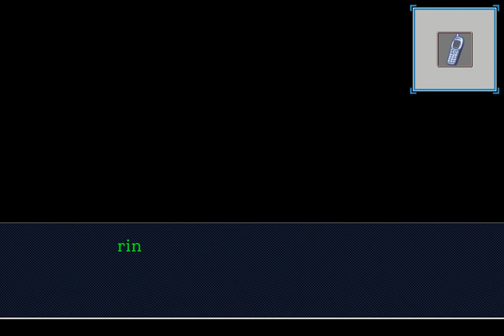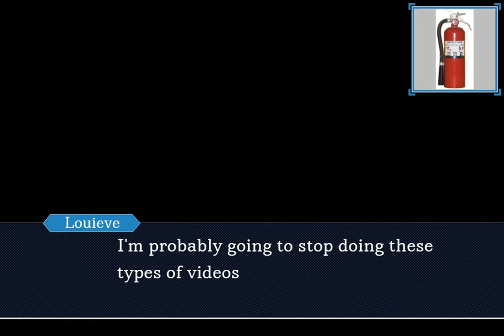richard wellington's revenge (objection.lol)